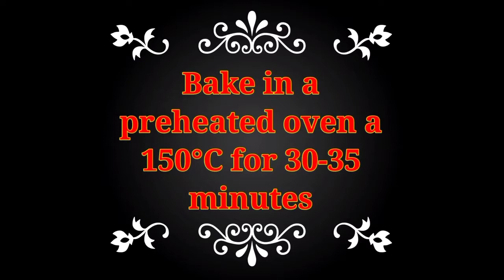Pan flavour cake recipe 🎂🎂 eggless recipe🎂🎂|easy & simple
star nozzle link.